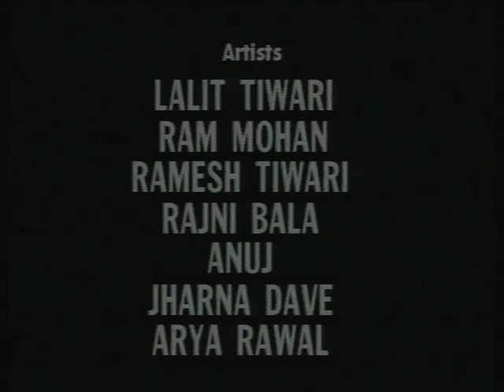Chakra Bhag 04 / चक्र भाग 04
इस कार्यक्रम में निशा के गोने और उसके जीवन में हो रहे उतार चढ़ाव के बारे में बताया गया है।